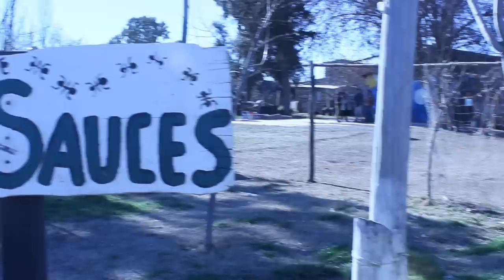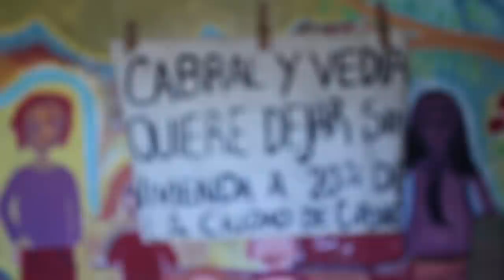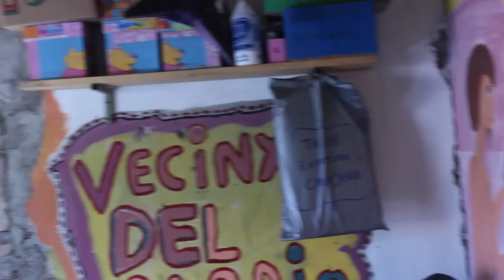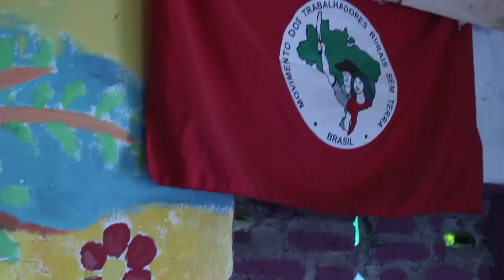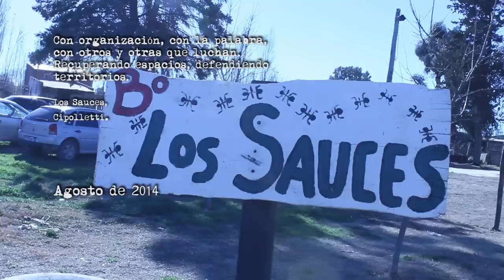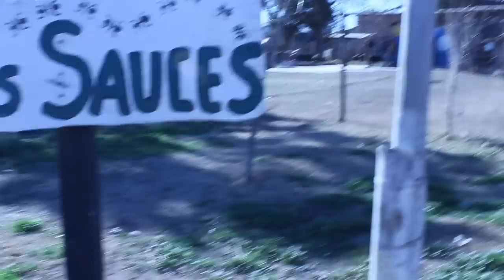NO AL DESALOJO LOS SAUCES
Tercera declaración del barrio Los Sauces

...Recuperando espacios, defendiendo territorios…

Lo primero que queremos expresar es que la situación en la que nos encontramos hoy los vecinos y las vecinas del barrio Los Sauces no se resolverá en el ámbito judicial ni entre privados, sino que deberá ser una decisión política, ya que la raíz del problema es netamente político.

Mientras en nuestra ciudad se prioriza el negocio inmobiliario, crecen los asentamientos precarios y las tomas de tierras. Los tan publicitados planes de vivienda oficiales sólo emparchan el problema: su impacto real es sumamente escaso. Es decir, que la respuesta de los políticos de turno (y de los que han pasado) ante esta problemática social se reduce a los llamados “loteos sociales”, los cuales no cuentan con servicios y están ubicados en la periferia de la ciudad, como si los sectores populares no tuviéramos derecho a vivir en un lugar con acceso a la salud, educación, trabajo, recreación, etc.
El promocionado plan pro.cre.ar solo beneficia a los negociados inmobiliarios y lejos está de ser una política habitacional pensada para los sectores populares, por sus restricciones.
El distrito vecinal noreste “la opción” para los que no podemos pagar un terreno en la falda o en un barrio privado, lejos está de ser una verdadera solución a la cuestión habitacional por dos razones; está contaminado, y porque es una “alternativa” a largo plazo, no da respuesta a una necesidad inmediata y cuando éste se haya concluido en su totalidad ya habrá una nueva generación de familias sin hogar.

Violentos, sucios, delincuentes, vagos, cómodos, usurpadores, ocupantes, irregulares, ilegales y la lista sigue…Así nos presentan los medios de comunicación hegemónicos, estigmatizando a niños y niñas que van a la escuela llenos de barro en invierno, con frio, a la empleada domestica del barrio privado, a empleados municipales contratados, al albañil que trabaja precarizado en Los patricios, al docente que da clases en la escuela publica. Nosotros somos esto, trabajadores y trabajadoras que resolvimos de esta manera colectiva la omisión de políticas habitacionales que nos incluyan.

El desalojo no es una opción.
Nuestra asamblea ha decidido ante este fallo: dar la disputa en todos los ámbitos, en la justicia, en las instituciones, en los medios de comunicación y en las calles. Con organización, con la palabra, con otros y otras que luchan. Recuperando espacios, defendiendo territorios.

Los Sauces, Cipolletti. Agosto de 2014